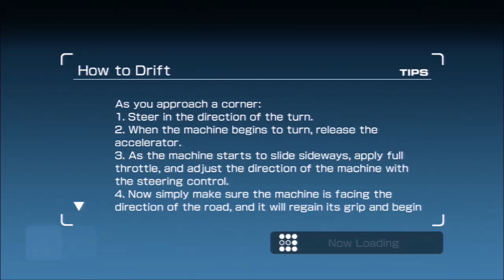Ridge Racer 7 - Battle Royale #38 - Part 1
Well, I certainly didn't see this coming. Over 2 and a half years since the last Battle Royale was raced (which I haven't uploaded, and never will now, because holy crap, the quality is bad), and I find out from RV1985 a day before that Cruiser62 was going to be hosting a new one. How could I decline the offer to join in?

So, 10 racers enter; some who will be familiar to those who have watched previous BRs, some who are first timers. Only 4 of us on TeamSpeak for commentary, but with the increased upload limits, and my fairly recent hardware upgrades, you're getting the whole tournament with live commentary. The second and third parts of the elimination phase will be uploaded during the next few days, followed by the final.

...and if anyone is unclear about the rules, or hasn't watched one of these before:
(1) Room settings are no nitrous, no plug-ins, no catch-up, category 1 cars, 2 laps. Cars and tracks are picked at random (to some degree) by the room host.
(2) To begin with, everyone races normally. Contact IS allowed, for reasons that will soon become apparent.
(3) The races are a kind of pseudo-Double Elimination knockout. As long as a racer finishes ahead of last place, they have nothing to worry about. Finishing last once in any race earns the racer a strike against them. Even if they win the next 10 races, they will still have that strike. Once the first racer reaches 2 strikes...
(4) Team mode gets turned on. The racer with 2 strikes is eliminated, but will continue taking part on the red team, while those still competing make up the blue team.
(5) Races continue as in (2) and (3), but with the red team being given full reign to ruin the races for the members of the blue team. From pinching into walls, to roadblocks, to full-blown driving the wrong way to get head-on crashes, anything goes. Strikes continue to be handed out, resulting in more racers joining the red team.
(6) At some point (usually when the blue team is down to 6 racers), the lap count is upped to 3 laps. Races continue until only 2 members remain on the blue team.
(7) The remaining 2 racers have any strikes nullified, and move onto the best-of-7 final. No special machines (although, I daresay only Terrajin and Pacman are really an issue because of their acceleration and rocket starts), and a horde of cars on the red team ready to block the hell out of them.
(8) First to 4 wins is the champion.
(9) Baka. Wait, this is a racer, not a bullet hell... maybe a blocker hell?